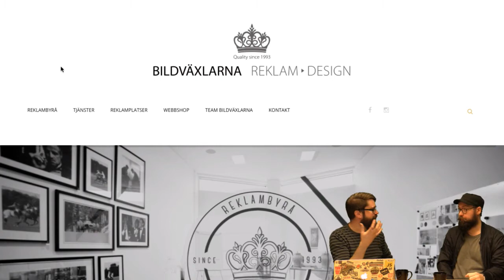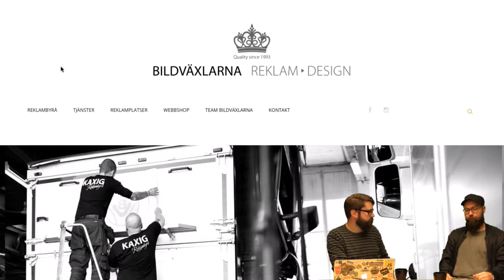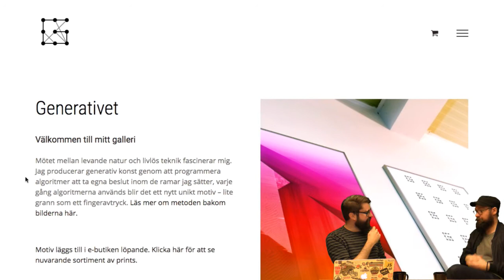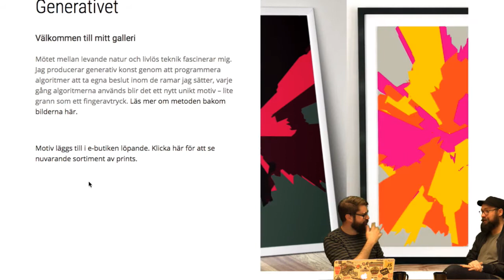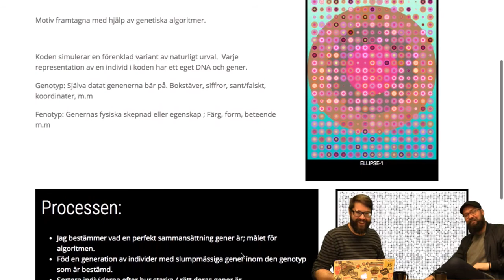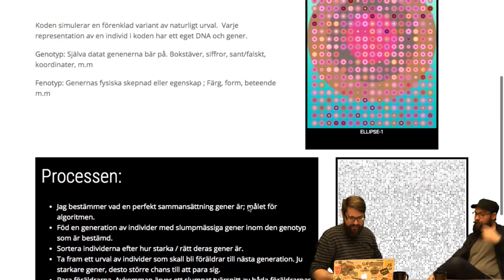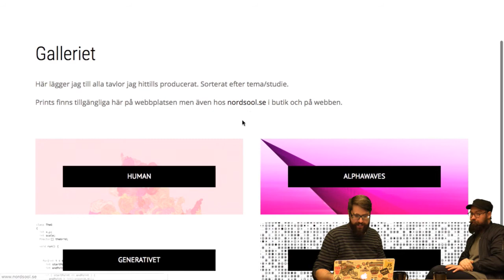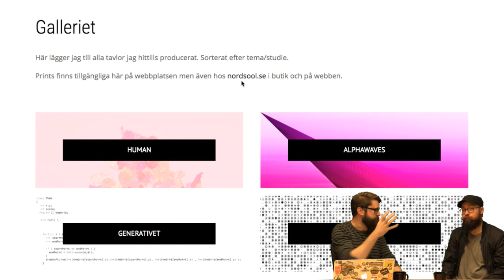Intervju med Andreas Söderström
Intervju med Andreas Söderström, alumn, webbutvecklare och grundaren av generativet.se.